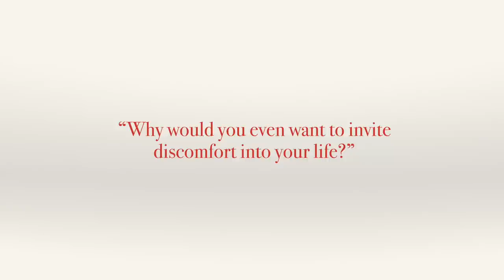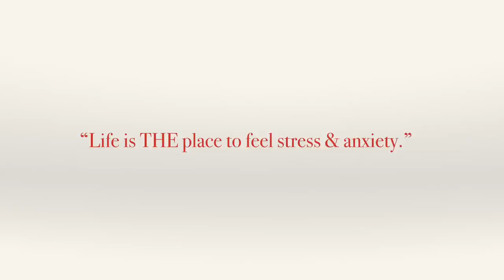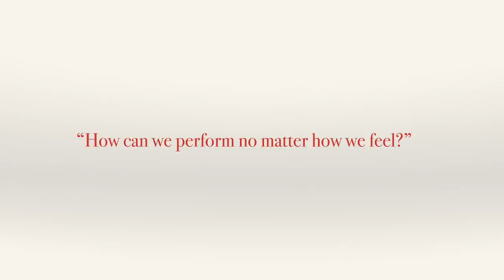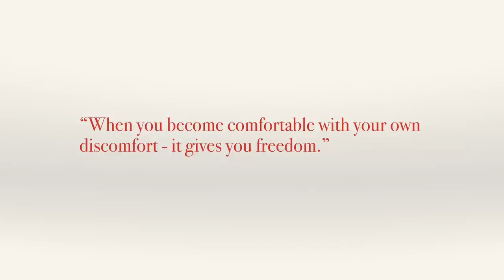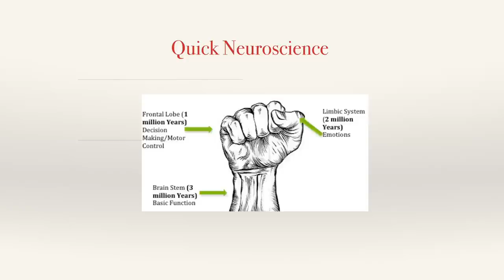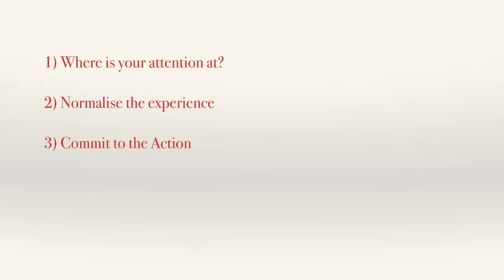Get comfortable with your discomfort | Dane Barclay | TEDxQueenstown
Do you recall those moments that you were so nervous or under pressure that you could not perform? Athletes and in fact any high performing person goes through the same. Dane unwraps some of the most basic, and we are talking primal reactions and why we should overcome them.

Dane works with Olympic and Commonwealth Games medalists, touring professionals, elite athletes and multinational companies to understand how to thrive under pressure and get the best out of themselves.  Dane is a performance psychologist specialising in determination and discipline.